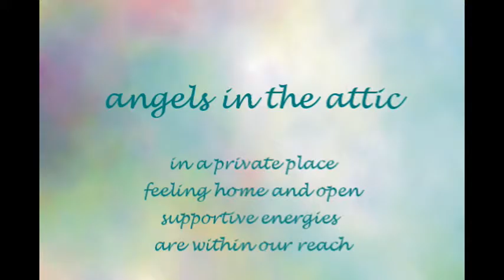echoes of elysium: angels in the attic